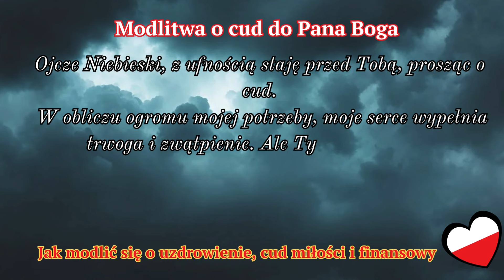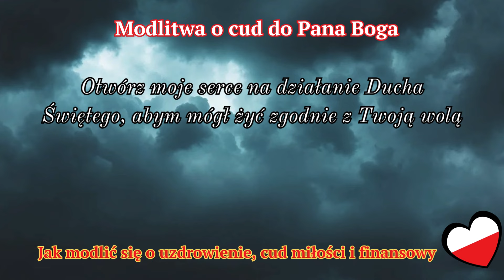Codzienna modlitwa o cud do Pana Boga. Modlitwa, która zawsze zostaje wysłuchana.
Modlitwa o cud do Pana Boga to prośba o interwencję Boga w sytuacji, która wydaje się beznadziejna. Modlitwa, która działa natychmiast, modlitwa o cud uzdrowienia, codzienna modlitwa, modlitwa, która działa cuda, skuteczna modlitwa, modlitwa, która zawsze zostaje wysłuchana, modlitwa w trudnej sytuacji finansowej.
Ojcze Niebieski, z ufnością staję przed Tobą, prosząc o cud. W obliczu ogromu mojej potrzeby, moje serce wypełnia trwoga i zwątpienie. Ale Ty jesteś Bogiem wszechmogącym, dla którego nie ma rzeczy niemożliwych.
Ty jesteś miłością, która uzdrawia i miłosierdziem, które otacza opieką. Ty jesteś światłem, które rozprasza ciemność i nadzieją, która podtrzymuje w chwilach zwątpienia.Panie, z całego serca pragnę cudu. Proszę o (opisz konkretnie, o jaki cud prosisz).

Jeśli jest to zgodne z Twoją wolą, uczyń ten cud i okaż mi swoje miłosierdzie. Wzmocnij moją wiarę i daj mi siłę, abym z nadzieją oczekiwał na Twoją interwencję. Nawet jeśli nie otrzymam cudu, o który proszę, chcę Ci dziękować za Twoją miłość i opiekę. Ufam, że Ty masz najlepszy plan dla mojego życia i zawsze będziesz przy mnie, niezależnie od okoliczności.
Naucz mnie cierpliwości i zaufania do Ciebie. Pomóż mi dostrzec Twoją obecność w moim życiu, nawet w chwilach trudnych i bolesnych.

Otwórz moje serce na działanie Ducha Świętego, abym mógł żyć zgodnie z Twoją wolą i wypełniać Twoje przykazania.
Amen.

Może dotyczyć ona różnych dziedzin życia, takich jak:

Uzdrowienie: Modlitwa o uzdrowienie może być skierowana do Boga w przypadku choroby lub urazu. Wierni proszą Boga o łaskę uzdrowienia dla siebie lub bliskich.

Miłość: Modlitwa o cud miłości może dotyczyć różnych aspektów życia miłosnego, np. znalezienia odpowiedniego partnera, uratowania małżeństwa lub odnalezienia zgody w rodzinie.
Finanse: Modlitwa o cud finansowy może być odmawiana w przypadku problemów finansowych, np. utraty pracy, długów lub niemożności spłacenia kredytu.